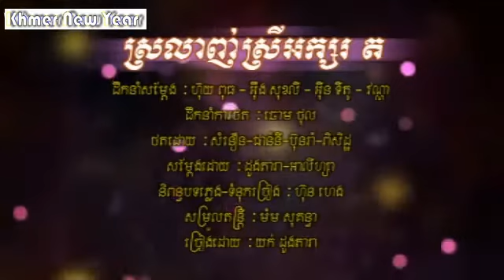HM VCD Vol 136 - Srlanh Srey Asor Tor (Yok Doungdara)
02.  ស្រលាញ់ស្រីអក្សរ ត - យក់ ដួងតារា
Please Enjoy new song and Happy New Khmer Year Everyone!